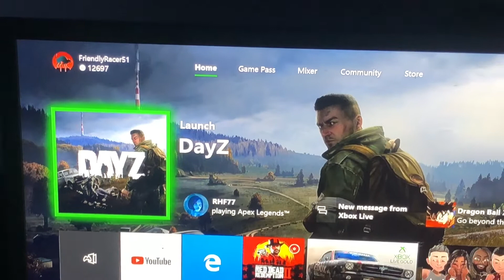DayZ SUCKS ( It’s a Scam)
DayZ SUCKS don’t buy it

Family friendly

Family friendly